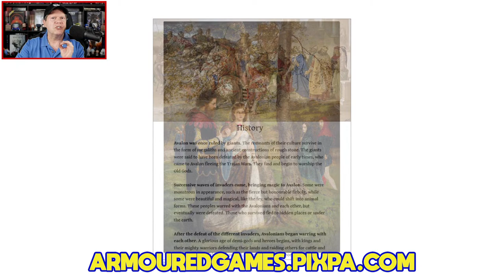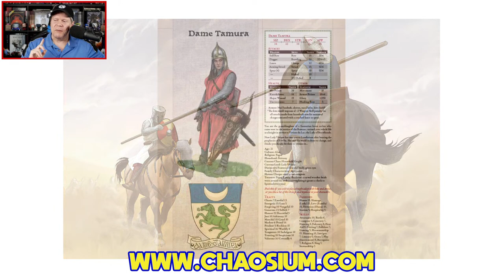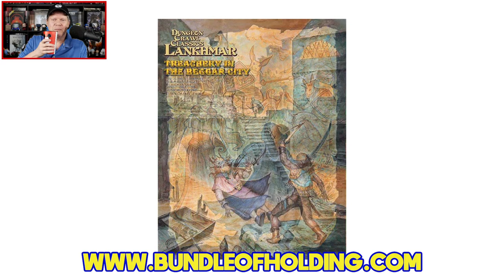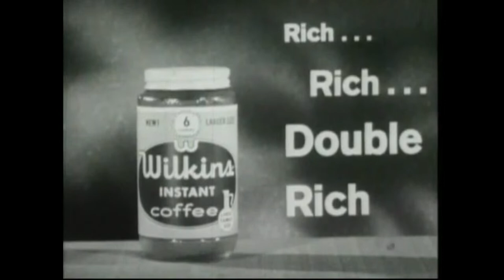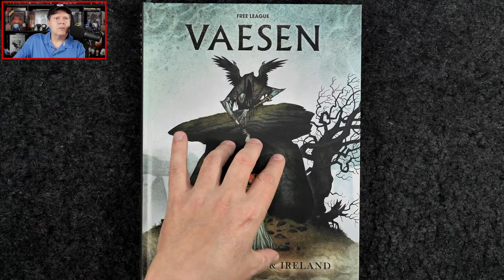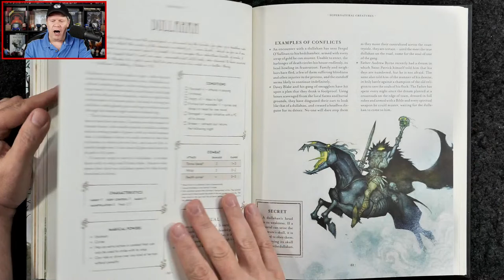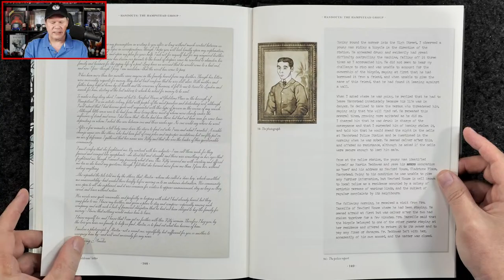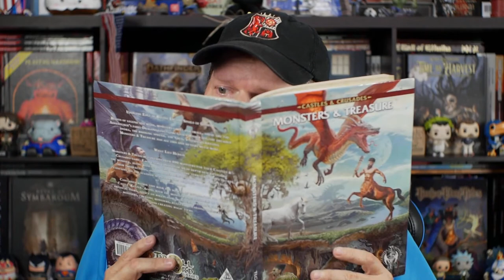Vaesen: Mythic Britain & Ireland Reviewed on The Gaming Gang Dispatch EP 928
Jeff shares his review of Vaesen: Mythic Britain & Ireland from Free League Publishing. The sourcebook is full of folkloric nuggets about the region and also includes a trio of new mysteries to solve. The 156 page hardcover carries an MSRP of $44.99 or grab just the PDF alone at DriveThruRPG for $21.99. Plus the latest tabletop gaming news from Chaosium Inc, Steamforged Games, Paizo Inc, WizKids, Goodman Games, and more. Streamed live Tuesday June 6th, 2023.

0:00 Introduction
9:21 Tabletop gaming news
29:50 Random musings and a brief intermission
46:01 Reviewing Vaesen: Mythic Britain & Ireland
1:03:06 Final thoughts and review score
1:05:30 Wrapping up